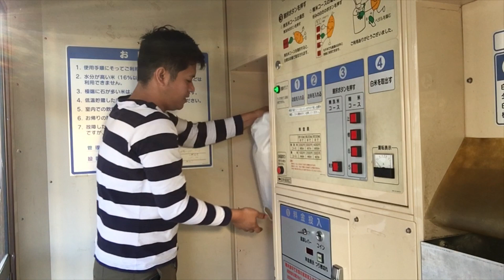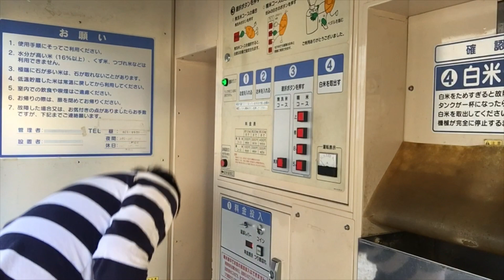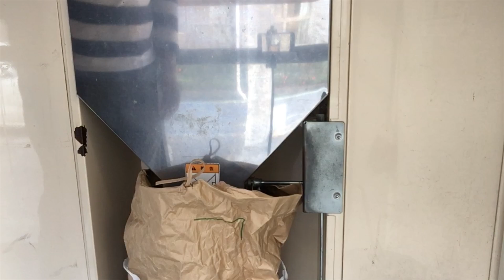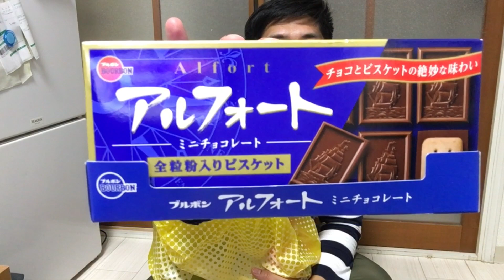SUBSCRIBER KUNG MABAIT😘😘 LOVE LOVE